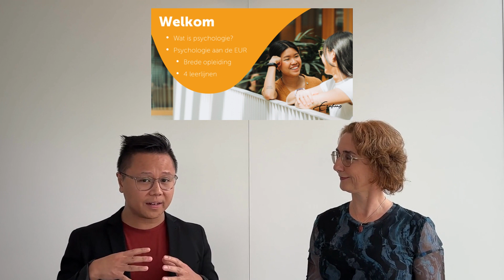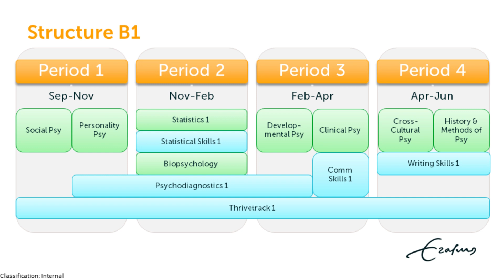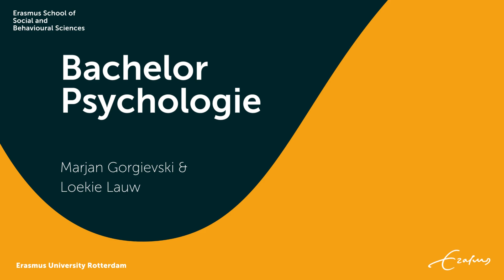Studiekeuzevideo Bachelor Psychologie